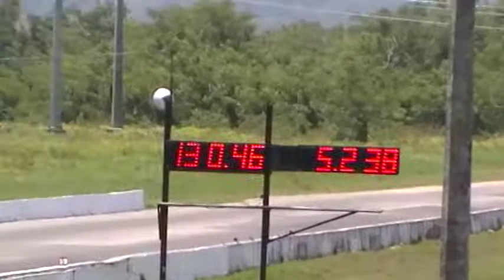Bossa Nova Racing 2do Pase de Prueba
Pase de Prueba del Campeonato de los Top Dragster PR 10 de junio de 2012